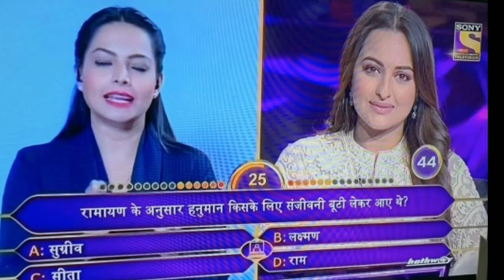KBC 11 : Internet Troll Sonashi Sinha After She Fails to Answer Simple Ramayan Question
Photos all are taken form Google Image search and using advance image search option :)